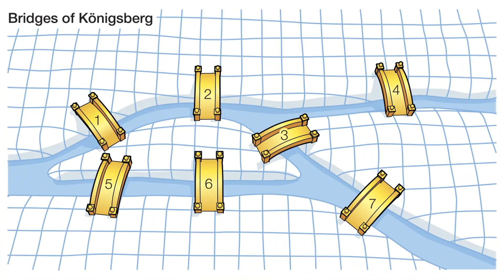Leonhard Euler: The Mathematical Legend